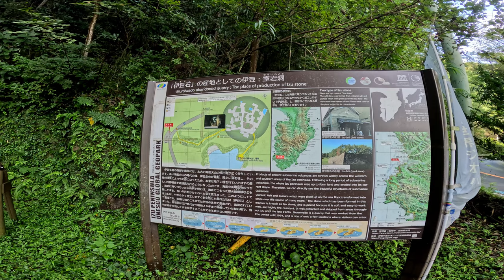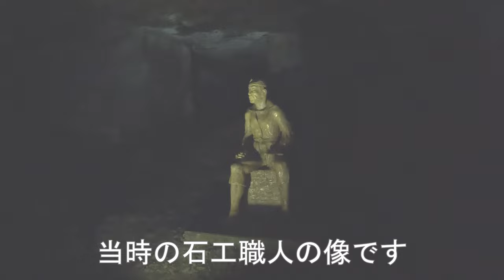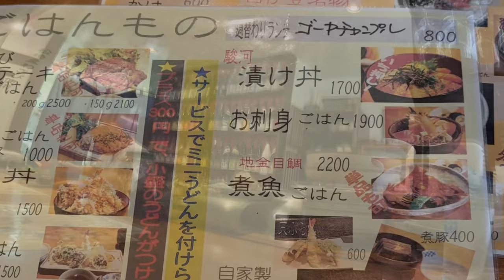室岩洞 西伊豆 松崎の地下神殿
昔の採石場を観光用洞窟にしてあり、照明もついてて、コウモリたくさんいて、見どころ満載 ● (撮影時期 2024/9)